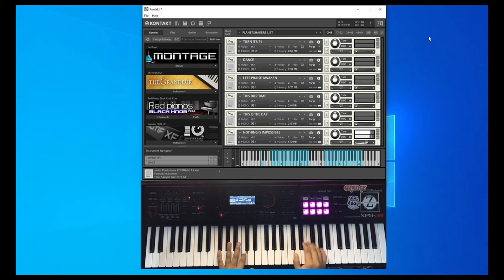Nothing Is Impossible - Live In Manila || Kontakt 7 Patch